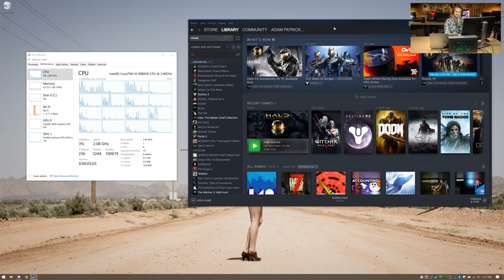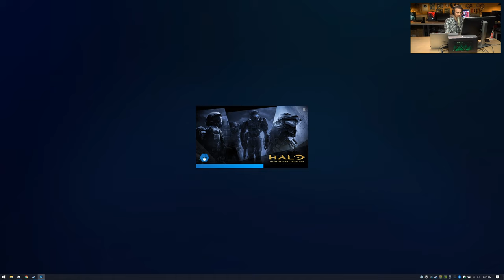Playing Halo: Combat Evolved Anniversary on PC with an eGPU & Steam Controller | Part 1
Adam tests out his eGPU and Steam Controller set up with the newly release Halo: Combat Evolved Anniversary Edition. Running on an Dell XPS 15 7590 connected to an Asus XG Station Pro with an Nvidia RTX 2070 Super.